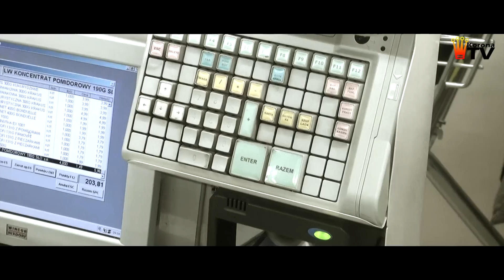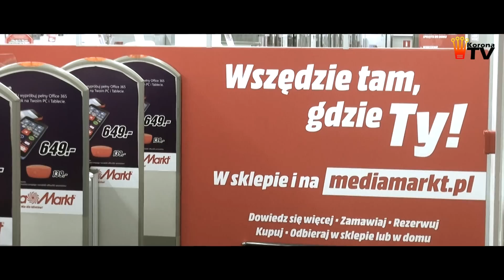Piłkarze Korony Kielce przygotowują Szlachetną Paczkę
Piłkarze Korony Kielce tradycyjnie, jak co roku wzięli udział w akcji Szlachetna Paczka.

Zdjęcia i montaż: Paweł Jańczyk